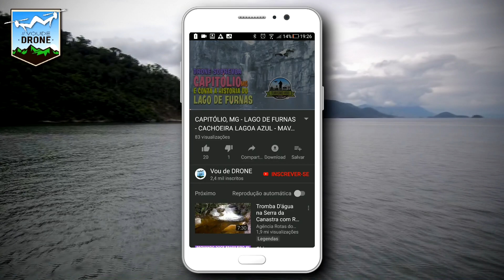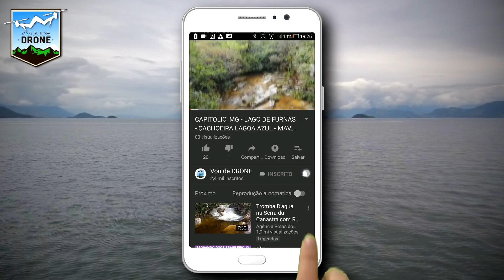ITACURUÇÁ RJ - Trilha da Prainha na Ilha de Itacuruçá - Voltamos por um caminho diferente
É muito bom ter um paraíso bem pertinho da cidade, não é mesmo? Assim é a Ilha de Itacuruçá, que fica a 80 quilômetros da capital do Rio de Janeiro.

O vídeo de hoje é a continuação da trilha que fizemos até a Prainha, na Ilha de Itacuruçá.

Normalmente já começo decolando ou com o drone no ar, mas, dessa vez, como enfrentamos uma pequena trilha até o local do voo, resolvi criar uma série de aventuras dentro do canal... é um experimento... não sei se vai cair no agrado do público, mas, eu gostei bastante de fazer... conforme for, farei outras dessas.

Mais ou menos metade do video é feito no solo. Mas, foi bem divertido e eu espero que vocês captem essa diversão daí do outro lado da tela.

O tempo não estava lá essas coisas, o que atrapalhou um pouco a beleza das imagens, mas, garanto que vale a pena assistir

Quem viu o primeiro vídeo pode ter a falsa impressão de que não tem mais nada novo pra ver nesse... Mas, é o contrário.

Te garanto que tem muita surpresa e belíssimas imagens aéreas pelo caminho.

O vídeo poderia se chamar: Um barrigudinho de escritório e um menino criado a leite com pêra se aventurando por uma trilha.

Para as imagens de solo usei um estabilizador de mão smooth q da marca zythum... muito legal... mas, eu ainda estou aprendendo a operar... nas próximas vai ficar melhor

Você acredita que encontramos uma capela abandonada no meio do mato? Pois é...

Considerada um dos refúgios de Itacuruçá, essa praia agrada a seus visitantes por sua tranquilidade e beleza. Cercada por mata nativa bastante preservada, é o lugar ideal para os amantes da natureza, que encontram aqui uma bela paisagem para descansar.

Com uma faixa de areia clara, possui mar tranquilo, de águas cristalinas, perfeita para banho, principalmente para crianças e idosos.

O acesso é feito exclusivamente por táxi-boats... Umas espécies de voadeiras, que saem da Praia de Itacuruçá ao custo de R$10 a R$ 20 por pessoa.

Lá não tem nenhuma infraestrutura, o que tem seu lado positivo, pois, dá a ela um ar de natureza virgem, quase intocada... mas, não se engane, na alta temporada o local ferve... Se quiser vir tem que trazer alimentos e bebidas. É bom trazer também barraca de praia.

Se o lugar é recomendado para para relaxar e repor as energias, também é indicada para esportes aquáticos como mergulho de snorkel, caiaque, jet esqui, stand up pedal... além da pesca, é claro...

Se quer saber como foi o voo que fiz lá, assiste esse vídeo. Tenho certeza que você vai gostar.

Não esqueça de deixar um LIKE, comentar, compartilhar e se inscrever, pois esse é o combustível que vai levar o VOU DE DRONE para cada vez mais longe para trazer imagens, histórias e informações tão legais quanto as desse vídeo mais vezes.

Desde já, te agradeço

LATITUDE, LONGITUDE E LINK DO GOOGLE MAPS APONTANDO PARA O LOCAL:

22°57'09.6"S 43°54'31.8"W
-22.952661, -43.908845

-- RJ DRONES & CEL:
Assistência Técnica Especializada.

OUTROS TÍTULOS POSSÍVEIS PARA ESSE VÍDEO:

* Conhece a pousada Cantinho da Bia na Ilha de Itacuruçá? e a Prainha?
* Trilha e drone: combinação perfeita
* Hoje estréia a série VDD AVENTURA. Uma pegada diferente
* Flagramos um lugar sinistro
* Achamos uma capela abandonada no meio do mato
* Ótima praia para acampamento
* Trilha: ótima opção contra o sedentarismo
* Praia, mato, montanha, ilha, trilha e drone, é claro
* Já conhece Prainha? Sabe como chegar?
* Ilha de Itacuruçá - cheia de surpresas
* Um dos lugares mais bonitos que já sobrevoei
* Você sabe o que é uma ermida e um ermitão?